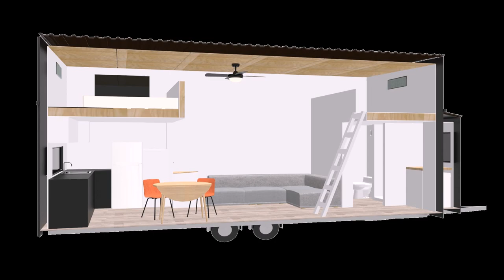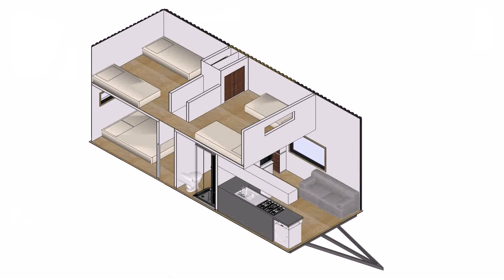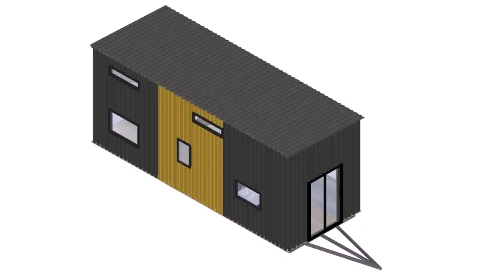Tiny House Nz Size